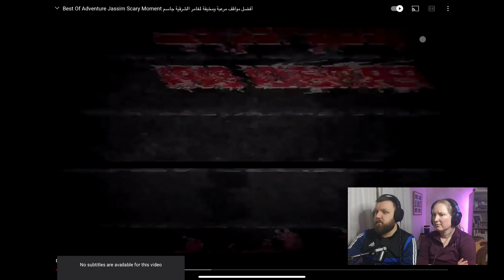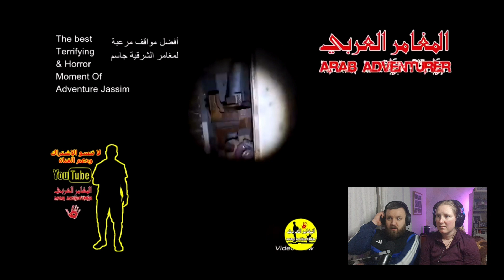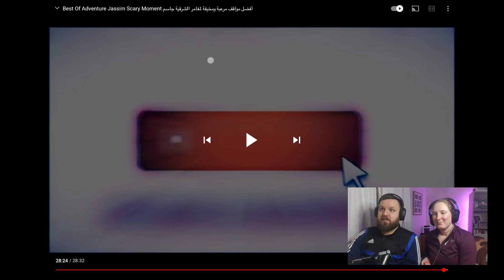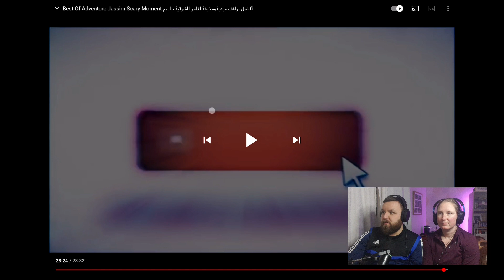REUPLOAD - JASSIM - ARAB ADVENTURER - NI COUPLE REACTS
re upload due to audio issue, enjoy

The Arab Adventurer channel is interested in all Arab adventurers and researchers in abandoned
houses and places. The facts follow the existence of ghost or a witch and I hope you like it and enjoy.